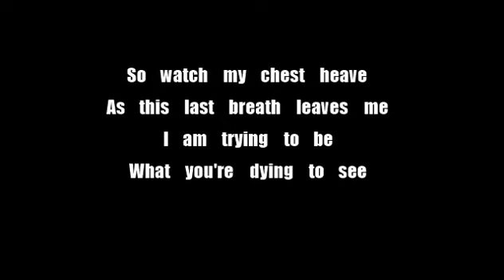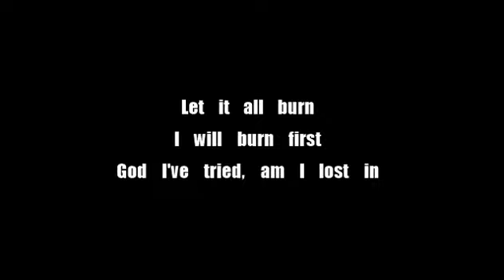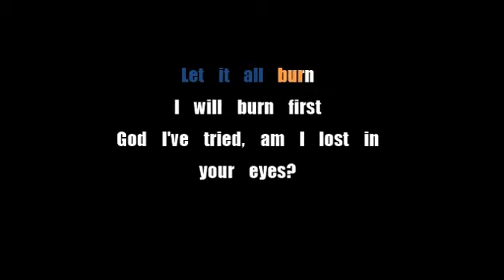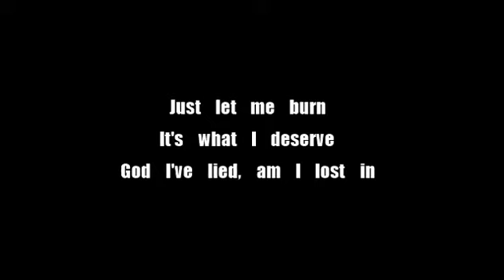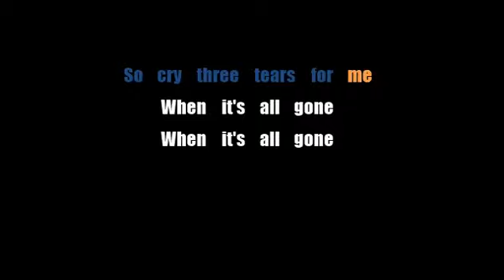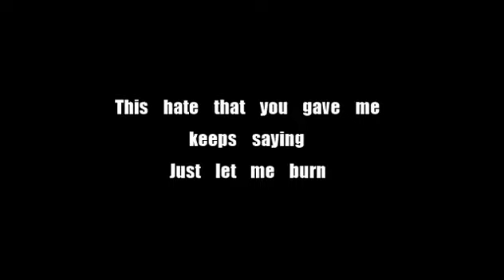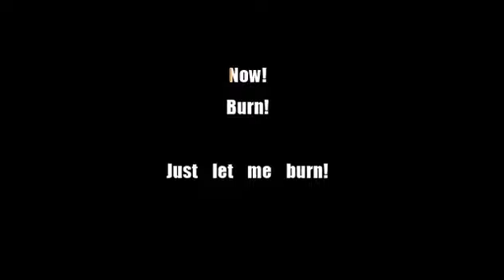Hollywood Undead - Paradise Lost - Karaoke - Lyric Video